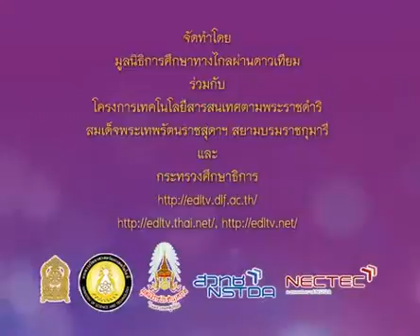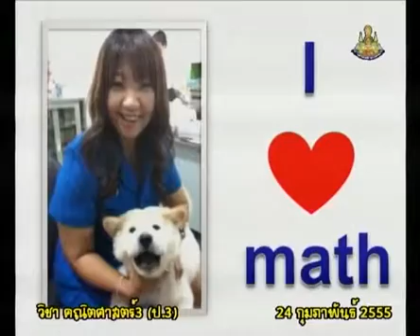617 P3maa 550224 A mathematicsp3 คณิตศาสตร์ป 3